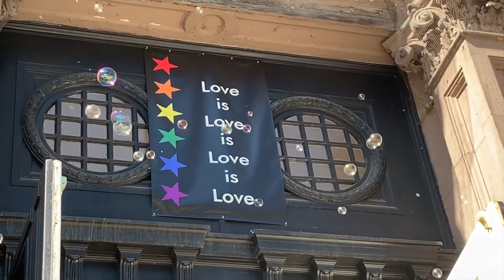Living the Questions ~ March 21, 2021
Rev. Kim's sermon was called "Living the Questions."